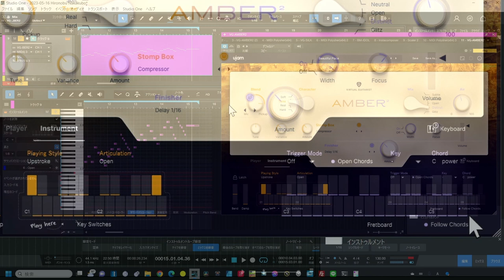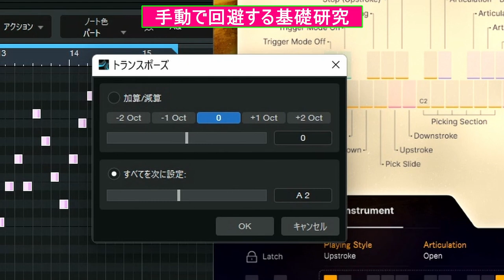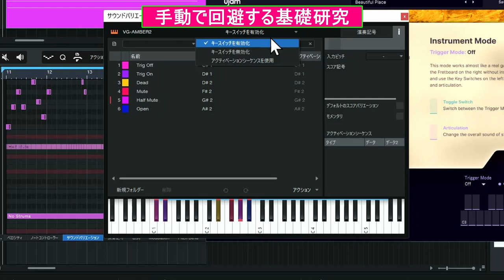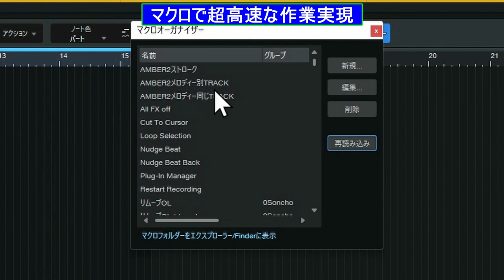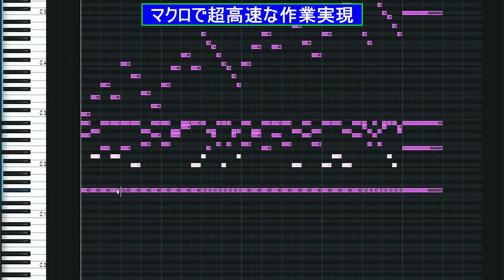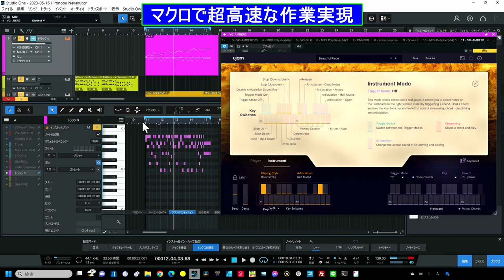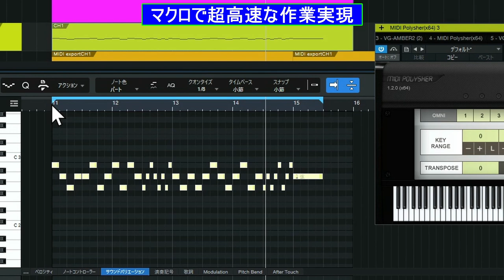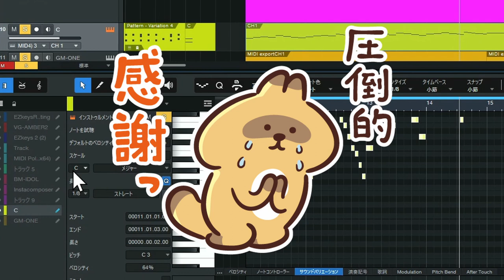600倍以上の時短【StudioOneマクロ】プレゼント！ただし新発売のUJAM《AMBER2》用です～登録者5000人感謝記念～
感謝を込めてStudioOne＋AMBER2限定ではありますが・・・

★プレゼントダウンロードURL　説明は動画に
トリッキーバージョン
正確バージョン（ちょっとハーフミュート）